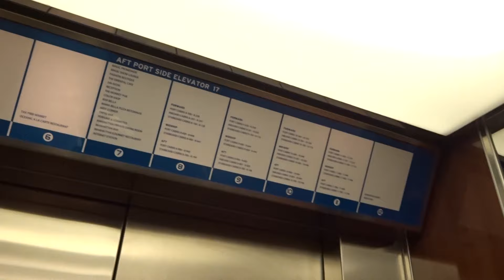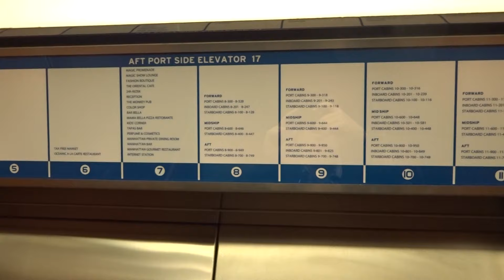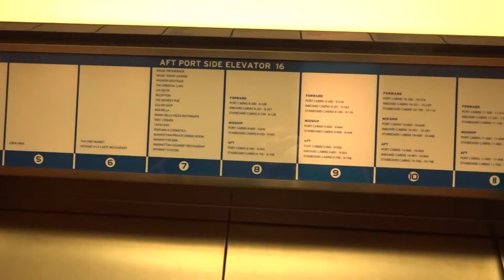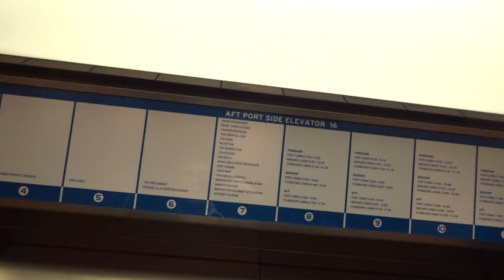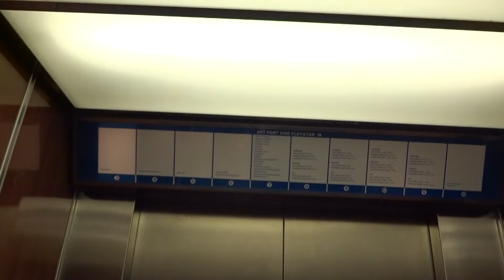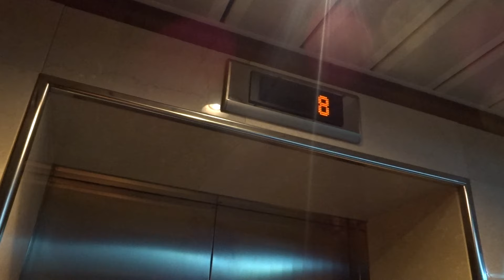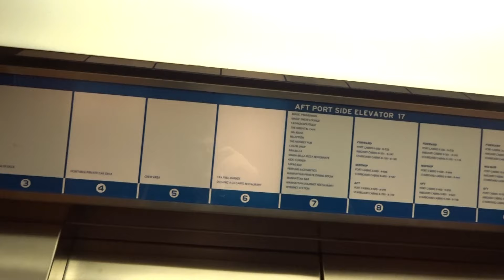Amazing 2006 Fast KONE Marine Monospace MRL Tr. Els/Ls 16&17@Cruiseferry M/S Color Magic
Happy National Day of Norway! (17 May 2016)

All the videos from the cruises on Color Line's cruiseferries m/s Color Fantasy and m/s Color Magic will be published today! You will also find them on my playlists: "Cruiseferry Color Line m/s Color Magic (2007)"

These are two out of three non-scenic elevators in the aft, serving decks 3-12. They're numbered 16 and 17 and also have names (Aft Port Side Elevator 16 & 17).
There are 18 elevators, and a dumbwaiter onboard Color Line M/S Color Magic (2007). There's one elevator less on the Color Magic compared to the sister, Color Fantasy.
Out of them, 5 are non-scenic passenger elevators, 1 is a non-scenic mixed-use elevator (only for the crew at sea (the corresponding elevator onboard the sister cruiseferry, Color Fantasy has M-series fixtures)), 8 are scenic passenger elevators and 4 are service/staff only elevators. The Color Magic was first constructed from August-December 2006 at Aker Finnyards in Turku, Finland, and then she was escorted to the Aker Finnyards Rauma yard, and completed in September 2007. The elevator parts had been manufactured during 2006 already, and all the elevator onboard got the KSS fixtures. Also, this is after 2005, when the MacGREGOR KONE marine elevator division had been renamed to the present-day KONE Marine.
All the passenger elevators (non-scenic and scenic) come with both digital and text/lamp floor indicators, and due to the high passenger flow onboard, all but the mixed-use elevators were made fast, and the KSS fixtures still have the M-series logic (the up&down romb), especially distinguishable on the scenic elevators but also on many non-scenic elevators.

The cruiseferries Color Fantasy and Color Magic are both cruiseships with cardecks, and are both equipped with a 3-deck high promenade, and they were effectively based on the successful Silja Line cruiseferries, the Silja Serenade and Silja Symphony (built in 1990 and 1991, respectively), which were the first cruiseferries in the world to incorporate the promenade design (a 5-deck high promenade) and they are also cruise ships with car decks. From 1999 onwards, also the Royal Caribbean Cruise Line adopted their version of the Promenade, first on the Voyager-class cruise ships, and most recently, on the Oasis-class with different variations.

Location: Cruiseferry Color Line M/S Color Magic (serving the Oslo-Kiel route) (2007)
Brand: KONE (KONE Marine)
Type: Monospace MRL Traction, Ecodisc, KSS fixtures
Year installed: late 2006 (completed in 2007)
Decks served: 10 (3, 4, 5, 6, 7, 8, 9, 10, 11, 12)
Serial: H412566 & H4125667
Capacity: 18 persons or 1350 kg